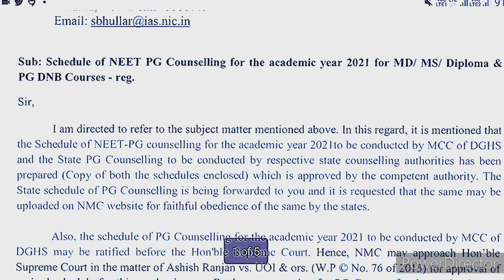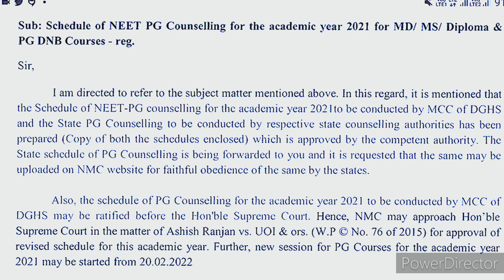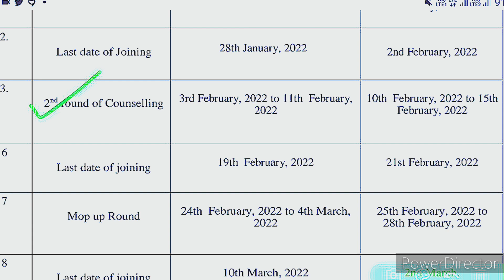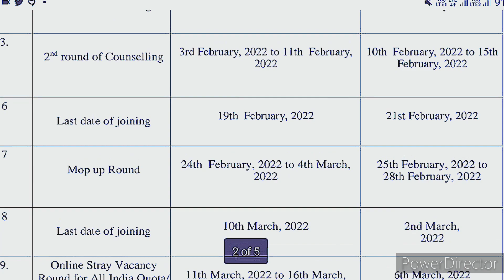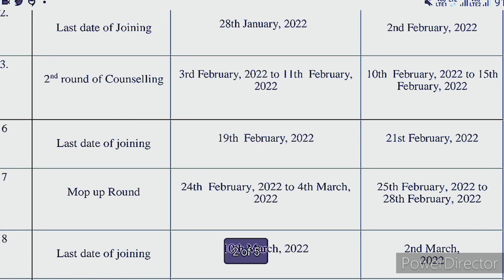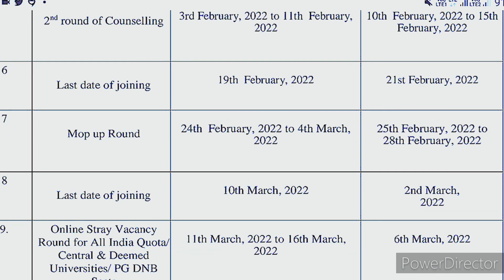NEET UG/PG Counselling ::- Major Changes In UG/PG AIQ & State Quota Counselling In NEET 2021 🔥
Hello Friends,

This video is information Based and related to neet ug/PG Counselling For State Quota & All India Quota For NEET 2021

Thanks
Maverick Guru